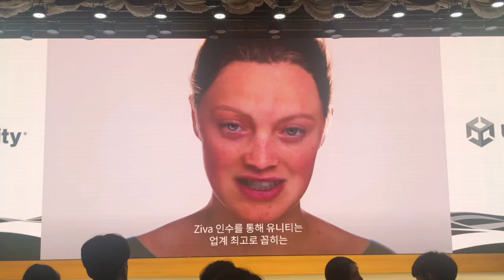Unity wave 2022 Ziva RT로 만든 인공지능 얼굴 대박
Ziva RT 로 만든 인공지능 얼굴